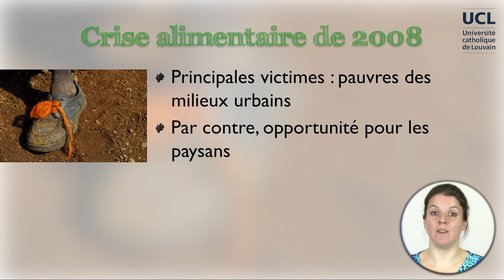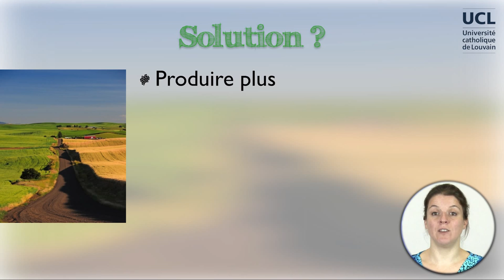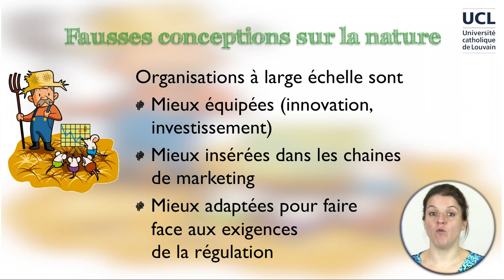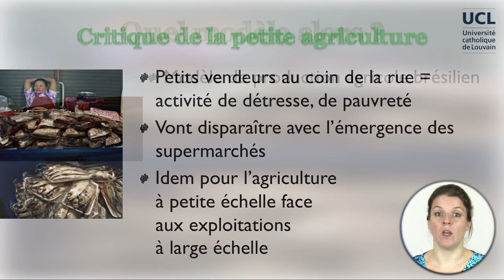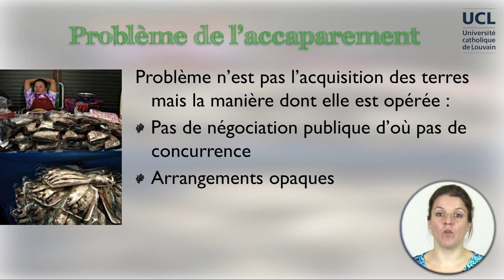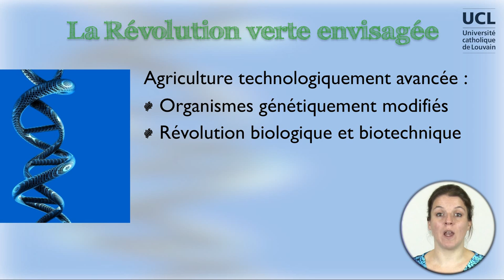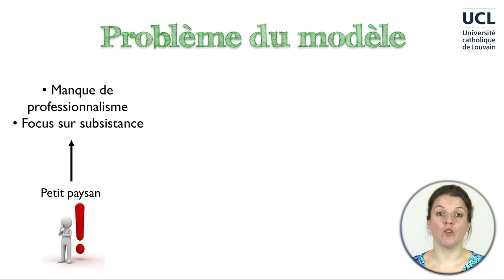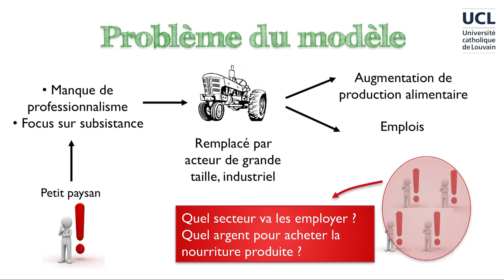2A-6 The Plundered Planet by Paul Collier